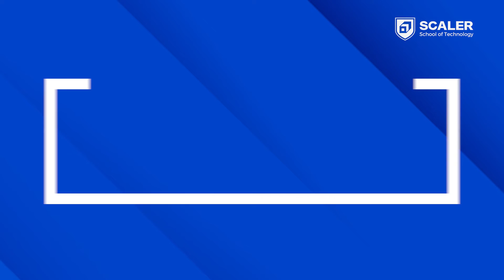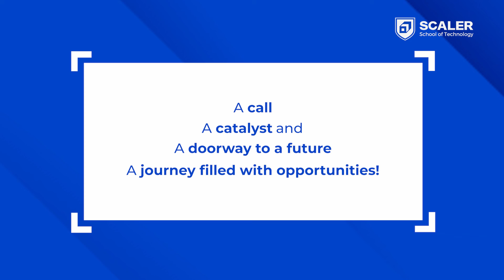College Admission Reactions 2023 | Scaler School Of Technology's admission offer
Check out the college admission reactions 2023 of our first 200.
You too can be a part of this by applying

scalerschooloftechnology